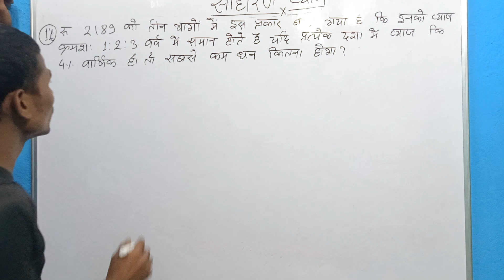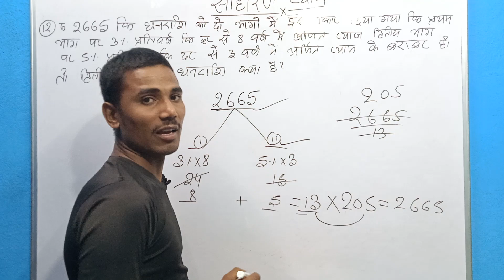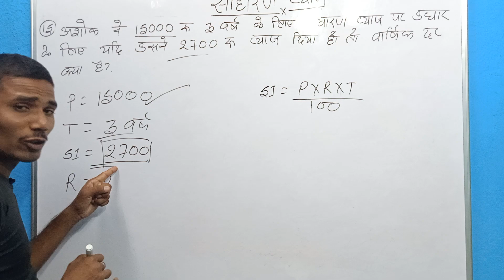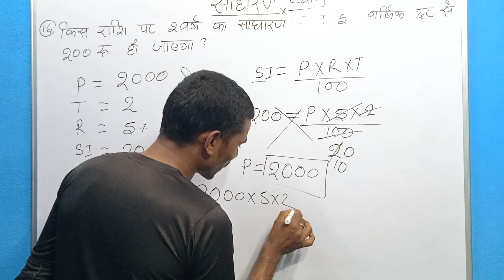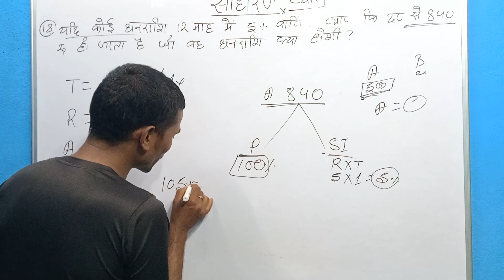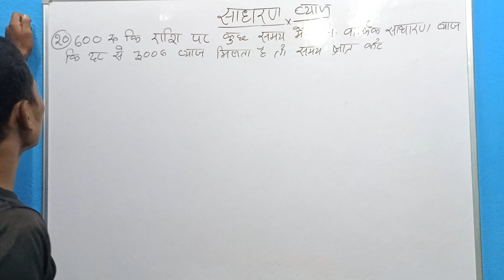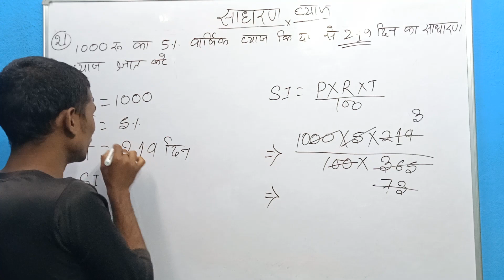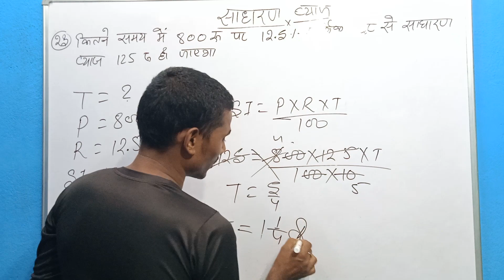साधारण व्याज भाग 2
SRIKANT STUDY HOUSE
SRIKANT RAVIDAS srikant easoning
म० स०& ल०स० _ srikant satdy hause_
srikant stady hauseप्रश्न
srikant study house
SRIKANT STUDY HOUSE